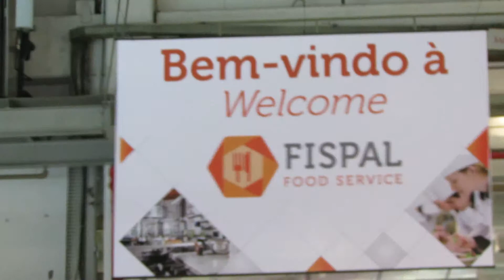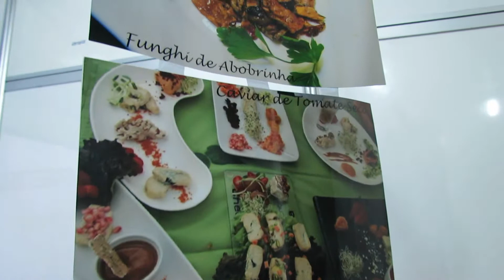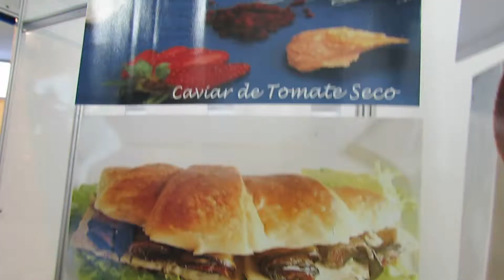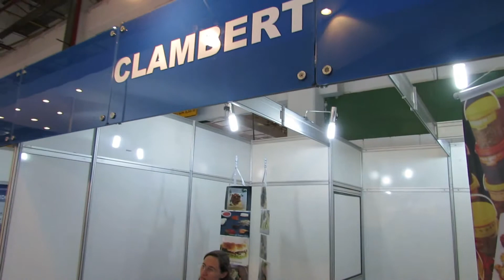Clambert Antepastos Artesanais - Fispal Food Service 2015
Participando nos melhores eventos do país a Clambert apresenta seus Antepastos Artesanais exclusivos de alta qualidade para os diferentes públicos da Gastronomia. Em 2015, fomos convidados para expor na Fispal Food Service, em São Paulo.
Realizamos diversas degustações de nossas criações, Berinjela Italiana, Funghi de Abobrinha, Caviar de Tomate Seco, Caviar de Berinjela, Rolinhos de Berinjela, Amendomel (pasta de amendoim com mel), Olivatta, Antepasto de Jiló e Tomate Seco Fatiado.